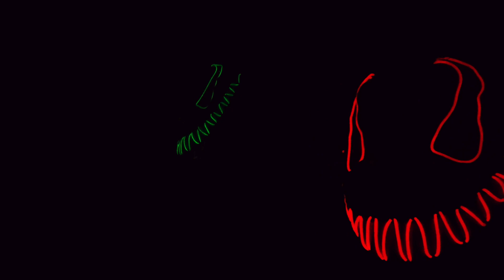THE WELSHY WAY: HALLOWEEN SPECIAL